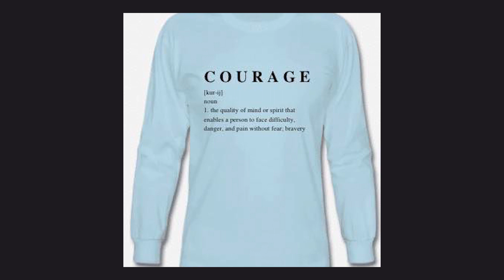Greek scene raises $15K in memory of student who passed away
Coming together in tragedy, the Greek scene at Western has raised $15,600 overnight to memorialize the passing of Jeff Courage, and raise awareness about mental illness.